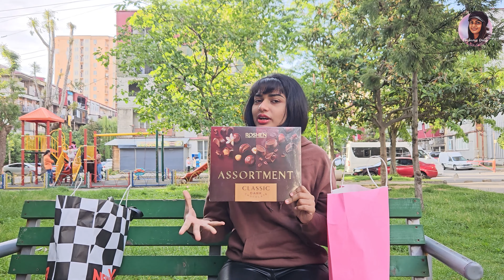Unboxing My Birthday Gifts | Thasbana's Diary | Batumi ,Georgia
★Hit like ♥

My name is Thasbana and I'm 21 years old.
I'm Indian but I live in Georgia studying MBBS (3rd year at BAU International University Batumi !

Camera  : Gopro Hero 9 Black + Samsung S23
Edit : Wondershare Filmora

Please comment 💛 if you're reading this!